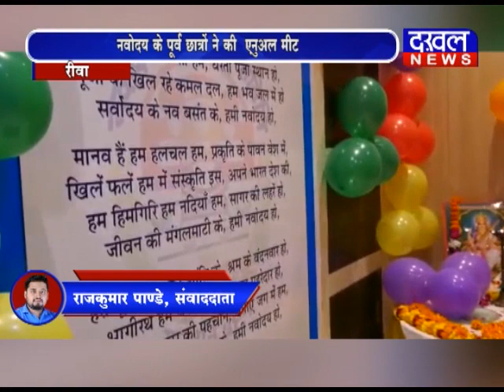रीवा में नवोदय विद्यालय के पूर्व छात्रों ने नवोदय संगम एनुअल मीट का आयोजन किया DAKHAL NEWS//